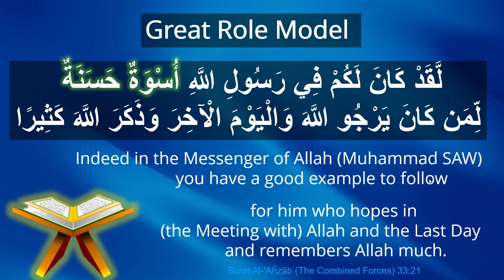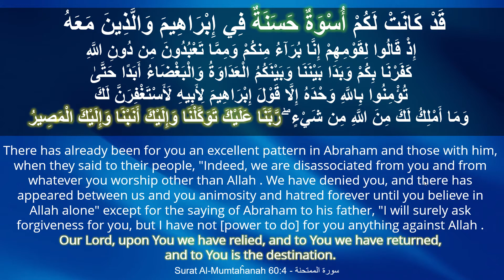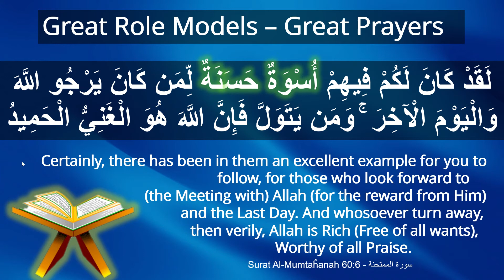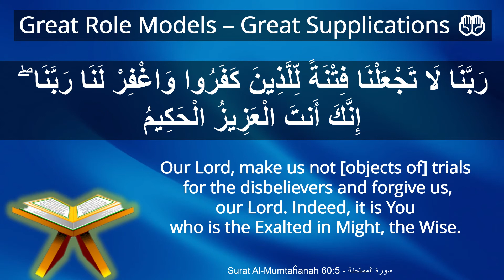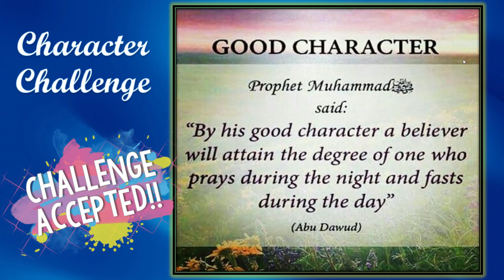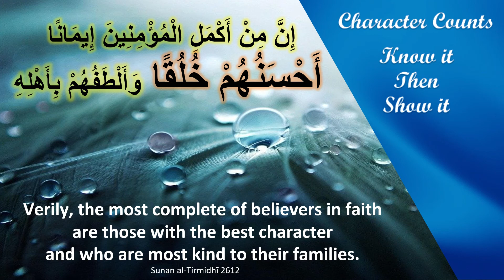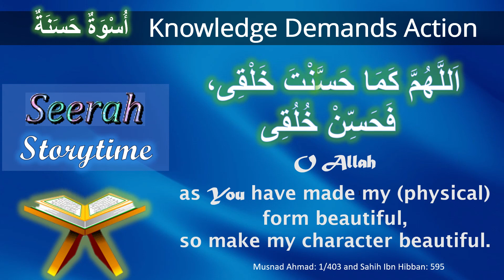PEN 🖊 Seerah Stories 📖 Prophet Muhammad SAW's Great Example - Uswat Hasanah أُسْوَةٌ حَسَنَةٌ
لَّقَدْ كَانَ لَكُمْ فِي رَسُولِ اللَّهِ أُسْوَةٌ حَسَنَةٌ
لِّمَن كَانَ يَرْجُو اللَّهَ وَالْيَوْمَ الْآخِرَ وَذَكَرَ اللَّهَ كَثِيرًا
Indeed in the Messenger of Allah (Muhammad SAW) you have a good example to follow for him who hopes (the Meeting with) Allah and the Last Day and remembers Allah much.
Surat Al-'Aĥzāb (The Combined Forces) 33:21

Learn about the Best Man who ever walked this Earth
And the Best Book sent down on earth Alhamdulillah
and do self check on application In Sha Allah .

اللَّهُمَّ صَلِّ وَ سَلِّمْ عَلَى نَبِيِّنَا مُحَمَّدٍ
Allaahumma salli wa sallim 'alaa Nabiyyinaa Muhammadin.
O Allah, we ask for your peace and blessings upon our Prophet Muhammad. (Recite ten times in Arabic)
Reference: The Prophet (ﷺ) said: "Who recites blessings upon me ten times in the morning and ten times in the evening will obtain my intercession on the Day of Resurrection."

Our Lord ! Grant us Your special blessings 🎁; and provide ease and
rightful guidance for us in all our matters 🎯. Ameen 🤲🏻 Quran 18:10